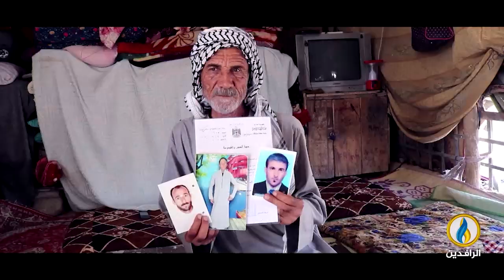منبر_الرافدين | المغيبون.. هل أغلق الحلبوسي الملف؟